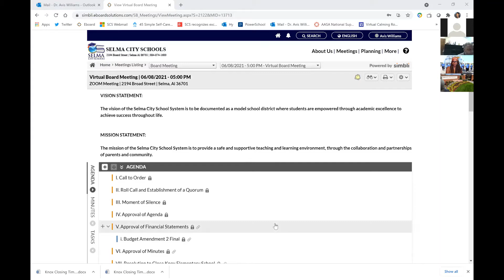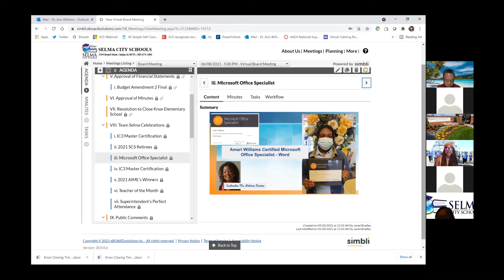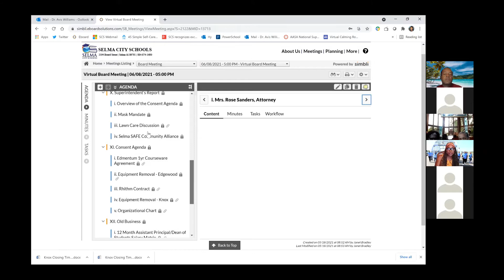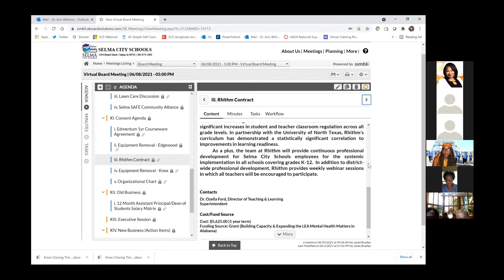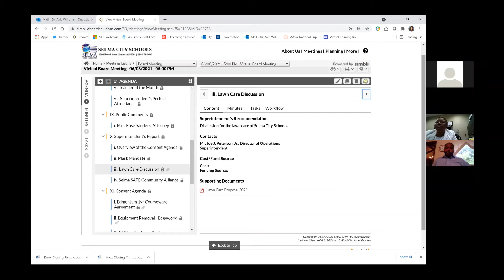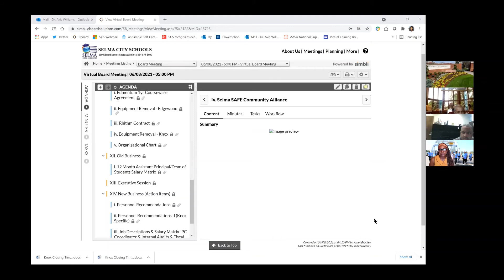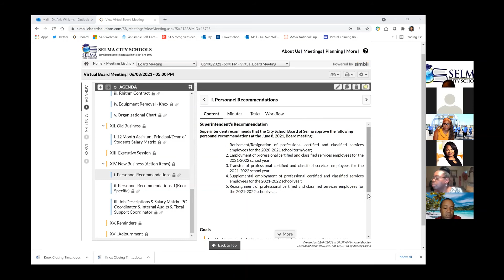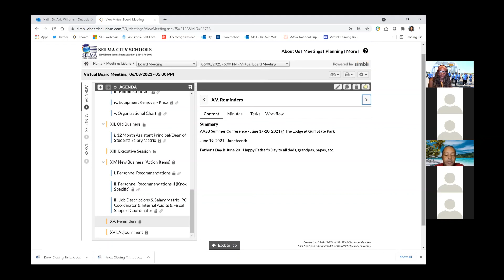June Board Meeting